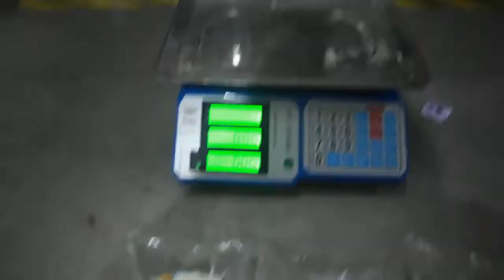Wholesale Price Small 32 Head Mix Nuts / Dry Fruits Multihead Weigher packing machine